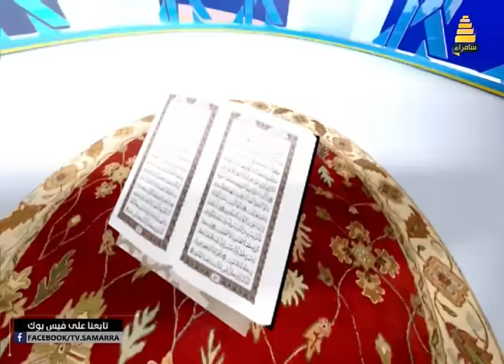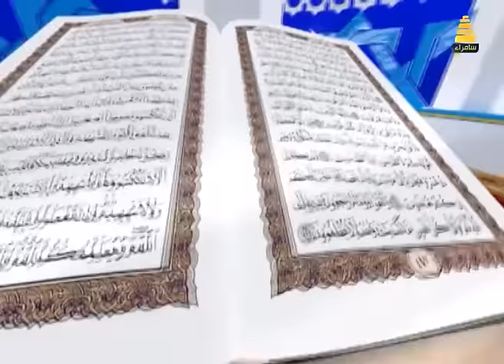برنامج المستغفرون بالاسحار | الحلقة 28 مع الدكتور عبدالسلام الدليمي